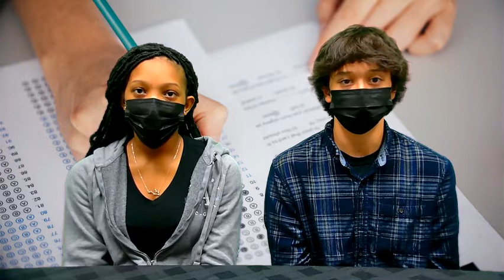October 12, 2021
Wake up, Wildcats! Disability History & Awareness Month: Marc Antony